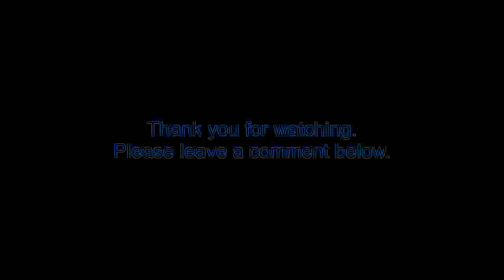[UTAU] Trick and Treat [2601 Yunia & 2603 Touru]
My little brother finally recorded that voicebank, he promised me for christmas last year. Here he is:
2603 Touru, 14 years old, sounds a lot like Yunia for some reason. I like him :3
I also used a different video editing software this time, but something really weird happend to the quality, I don't know why...
The lovely ust belongs to Haru2894. (It was slightly off-time, though...:P)
The song itself belongs to OSTER Project
Oh and yes, lazy art is lazy.